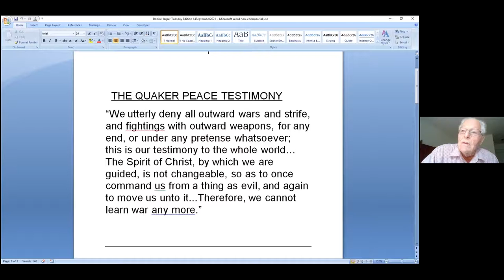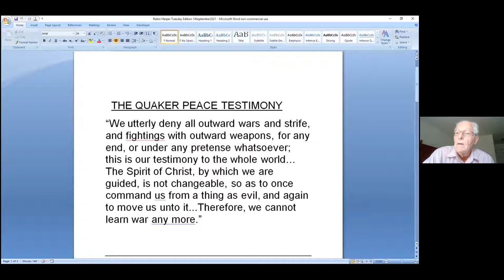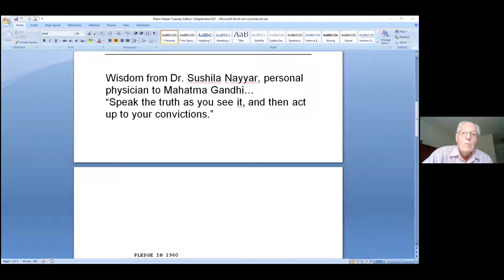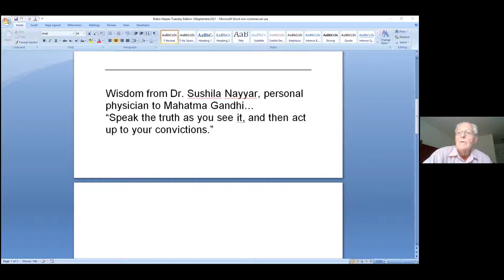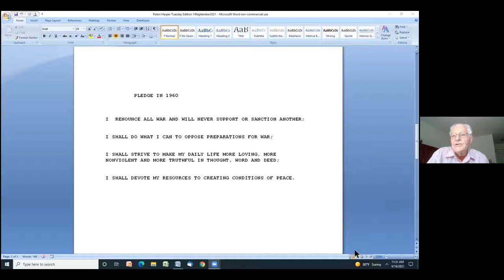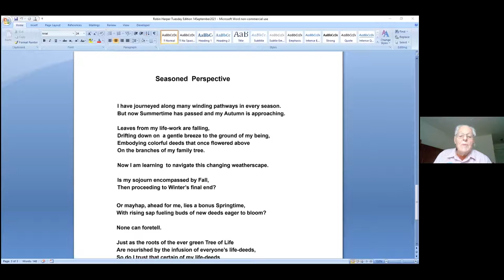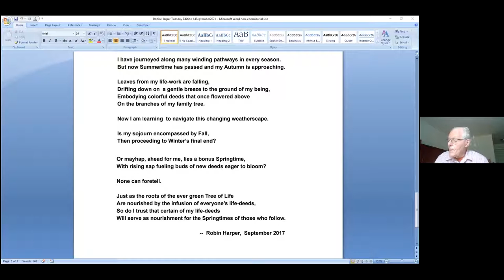Robin Harper, lifetime war tax resister.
Robin Harper, a 92-year-old Quaker from the Philadelphia area, shares his story.  Throughout his life, Robin has actively worked for peace and resisted the payment of federal taxes that underwrite war and militarism.